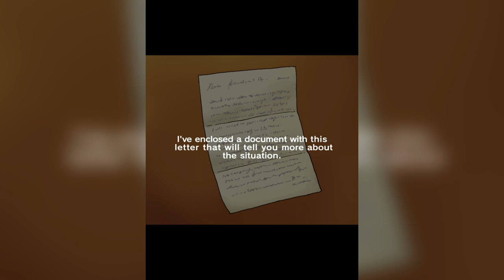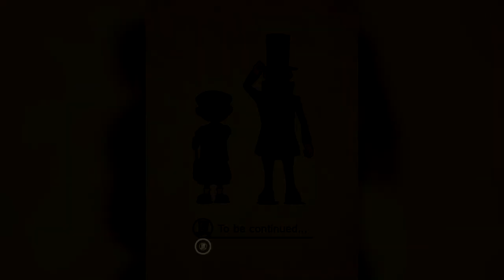Professor Layton and the Unwound Future - Finale | Epilogue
Welcome to my blind let's play of Professor Layton and the Unwound Future! In this episode, we make our grand escape and save London once and for all!

Professor Layton and the Unwound Future, known in Europe and Australia as Professor Layton and the Lost Future, is the third game in the first trilogy of the Professor Layton puzzle game series by Level-5. It was first released in Japan in November 2008 and was later released in North America in September 2010 and in Europe and Australia in October 2010. In the game, Layton meets an older version of his apprentice, Luke, who brings him to a terrible future he wishes him to help fix.

As with previous Professor Layton games, Unwound Future is an adventure game where the player solves puzzles offered by local citizens to progress the story forward, through dialogue and around 32 minutes of full motion video. The player moves about the game through still images of locations. The player can use the DS touchscreen to tap on non-player characters to start a dialog or to obtain a puzzle, and also can search anywhere on the background for hint coins, with some areas needing to be tapped several times to reveal a secret hint coin or puzzle. Puzzles are brainteasers of many varieties, including visual, math, and logic. There is no time limit to solve puzzles, and the player can get up to 3 hints at a cost of one hint coin each; a new feature in Unwound Future is a "super hint", costing 2 coins, that can only be bought after the other 3 hints have been revealed, but that nearly reveals the puzzle's solution. If the player is correct in solving the puzzle, they gain a number of "Picarats", a form of currency within the game. Guessing the incorrect answer will reduce the number of picarats the player can get on subsequent attempts. Players can visit certain areas in order to play undiscovered or unsolved puzzles that are left behind as the story progresses.

As part of rewards for solving puzzles, the player may play one of three mini-games that support additional puzzles in Layton's Trunk that can be attempted at any time. One mini-game is based on sticker books, placing the correct stickers at locations in the book to make the story make sense. Another requires training a parrot to carry items to a character using a series of ropes to act as perches or rebounding walls. The third mini-game is a toy car that the player must drive across specific tiles on a map using a series of directional indicators. Layton's Bag also contains details on the story, characters, and a list of completed puzzles the player can review and try again.